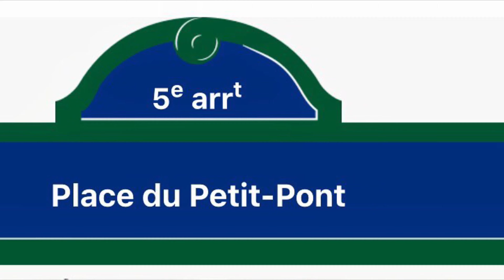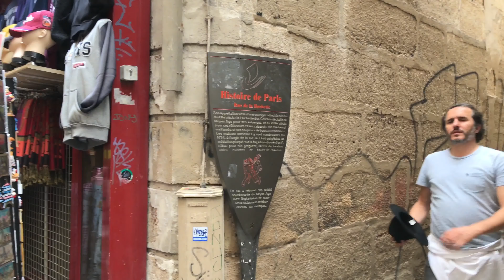WALK IN PARIS ( QUARTIER NOTRE DAME DE PARIS) 30/06/2020 PARIS 4K